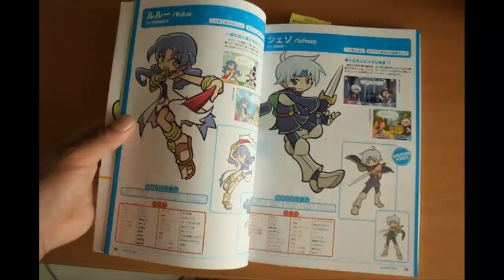Satan and Ecolo: A Puyo Puyo Audio Short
(THANKS MATE!)

Tried my best to animate this. And Thanks for 600+ subs! I apologize for not uploading lately so I came up with this stuff.